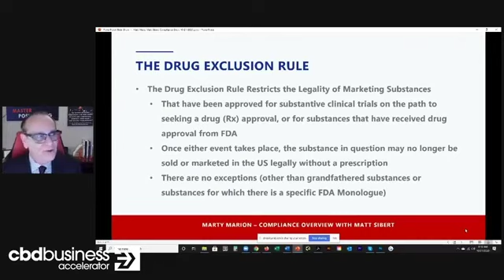The Drug Exclusion Rule Marty Marion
Get your first month's membership for only $10!! Black Friday Early Access Sale! Use code '10DOLLAR' and this url